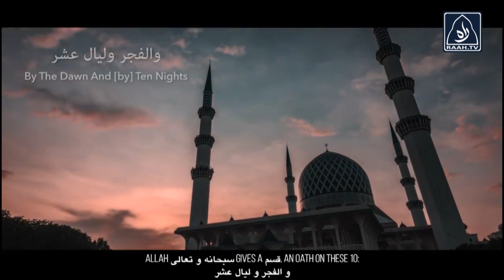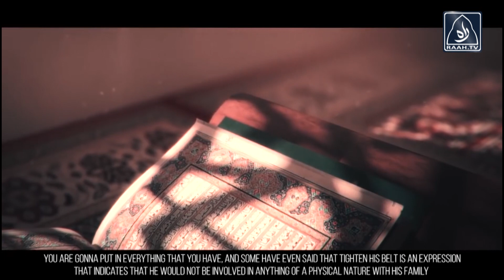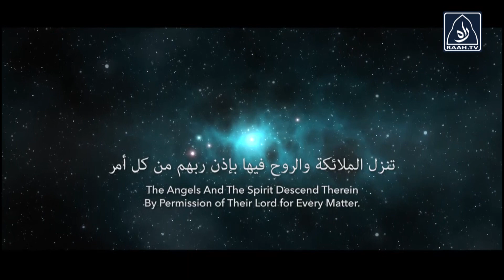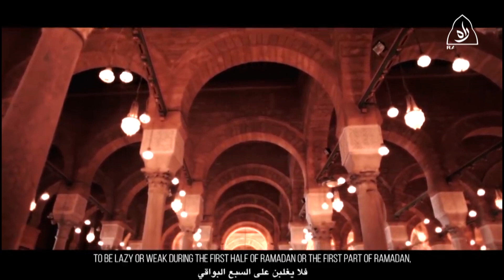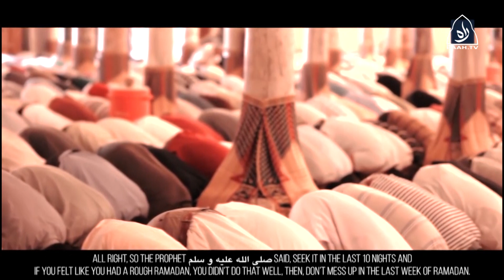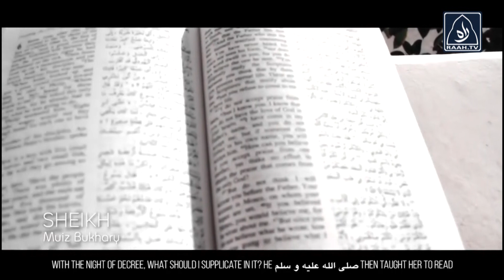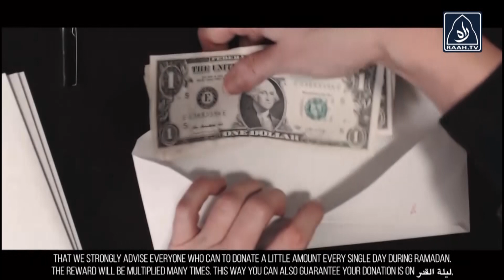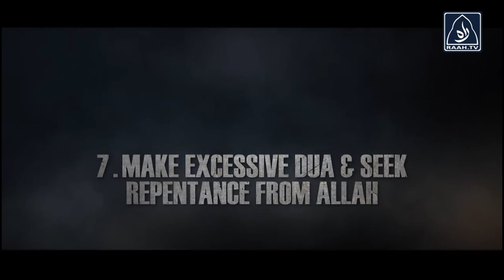7 Things to Do In The Last 10 Days Of Ramadan | Raah TV | Fasting | Islam | Muslim | Faith